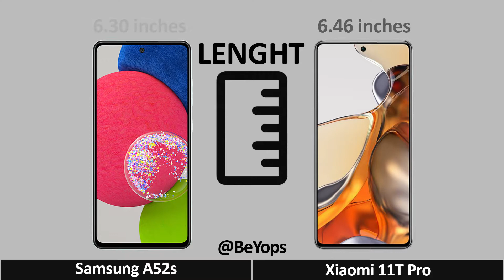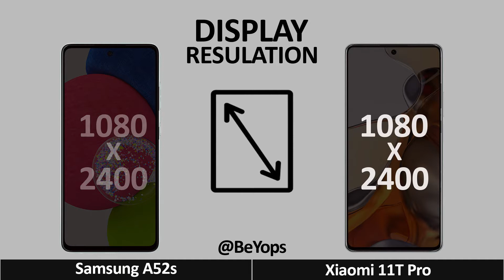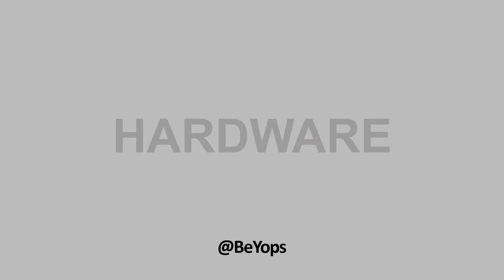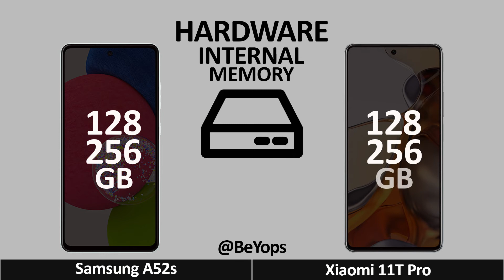Samsung Galaxy A52s VS Xiaomi 11T Pro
Samsung Galaxy A52s VS Xiaomi 11T Pro | Animated Slideshow |
Full Comparison |Xiaomi 11T Pro VS Samsung Galaxy A52s| Which is Best ?

Samsung Galaxy A52s 5G VS Xiaomi 11T Pro

Samsung A52s 5G VS Samsung A52 5G
Xiaomi 11T Pro VS Samsung Galaxy A52s

► Learn more about the Samsung Galaxy A52s 5G !
The Samsung Galaxy A52s is a quality mid-range smartphone with a premium price tag.
This makes it a hard sell, both to a premium smartphone buyer and someone who is
looking for a solid mid-range smartphone.
The Galaxy A52s is positioned higher than the Galaxy A52 because it has a faster display,
a new and updated processor with better overall performance, and 5G.
While its design is identical to that of the Galaxy A52, it retains the IP67 rating
which appears to be the only standout feature against its competitors. The upgraded
120Hz display keeps up with the competition and offers deep blacks, while its stereo
speakers deliver loud and clear sound.
Camera performance is quite good in daylight, but low-light photos and videos leave a
lot to be desired. Battery life is quite good and charging speed is average, even
though some competing smartphones priced much lower do better.

► Learn more about the Xiaomi 11T Pro !
Xiaomi 11T Pro mobile was launched on 15th September 2021. The phone comes with a 6.67-inch
touchscreen display with a resolution of 1080x2400 pixels and an aspect ratio of 20:9.
Xiaomi 11T Pro is powered by an octa-core Qualcomm Snapdragon 888 processor. It comes
with 8GB of RAM. The Xiaomi 11T Pro runs Android 11 and is powered by a 5000mAh battery.
The Xiaomi 11T Pro supports proprietary fast charging.
As far as the cameras are concerned, the Xiaomi 11T Pro on the rear packs a triple
camera setup featuring a 108-megapixel primary camera with an f/1.75 aperture and a
pixel size of 0.7-micron; an 8-megapixel camera with an f/2.2 aperture, and a 5-megapixel
camera with an f/2.4 aperture. The rear camera setup has autofocus. It has a single front
camera setup for selfies, featuring a 16-megapixel sensor with an f/2.45 aperture.
The Xiaomi 11T Pro runs MIUI 12.5 is based on Android 11 and packs 128GB of inbuilt storage.
The Xiaomi 11T Pro is a dual-SIM (GSM and GSM) mobile that accepts Nano-SIM and Nano-SIM cards.
The Xiaomi 11T Pro measures 164.10 x 76.90 x 8.80mm (height x width x thickness) and
weighs 204.00 grams. It was launched in Celestial Blue, Meteorite Gray, and Moonlight White colours.
Connectivity options on the Xiaomi 11T Pro include Wi-Fi 802.11 a/b/g/n/ac/Yes, GPS,
Bluetooth v5.20, NFC, Infrared, USB Type-C, 3G, and 4G (with support for Band 40 used
by some LTE networks in India). Sensors on the phone include accelerometer, ambient
light sensor, compass/ magnetometer, proximity sensor, and fingerprint sensor.

► Follow us on :
► Hope everyone likes the video.